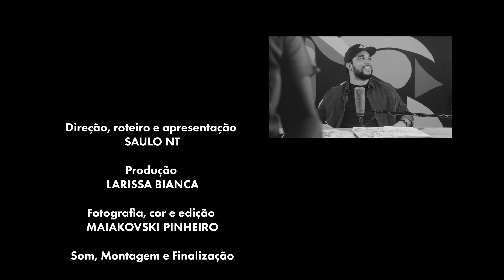DANDO VIDA AOS SEUS PERSONAGENS! | Expressões e Emoções #05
Muito obrigado pessoal! Chegamos ao ultimo vídeo de nossa oficina de criação de personagens e foi um prazer criar durante esse tempo um conteúdo importantíssimo pra você que deseja criar personagens mais convincentes e agradáveis.
Como prometido, a surpresa é um link com todo esse conteúdo do Youtube disponível pra download + exercícios + referências com atualizações constantes. Tudo que você precisa pra treinar e buscar a evolução no seu processo criativo!